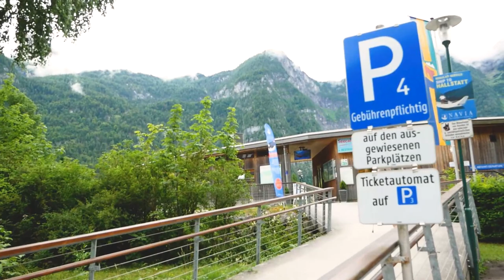El HOTEL más hermoso de HALLSTATT -AUSTRIA / Qué ver en Hallstatt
En este video les muestro el hotel donde me hospedé en Hallstatt y todas las instalaciones del lugar y el parque que comparten todos los hoteles de la zona. Este hotel es el único en toda la zona que tiene piscina